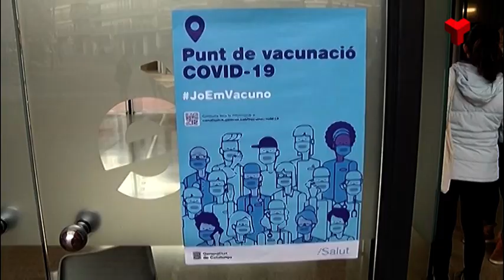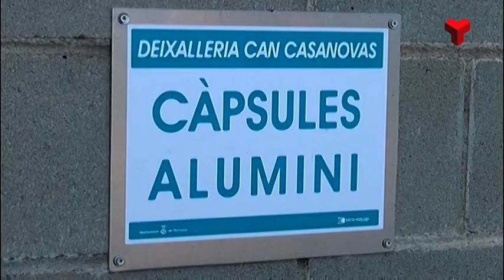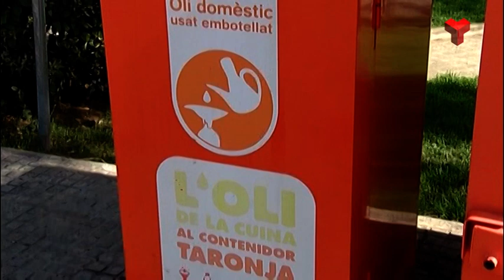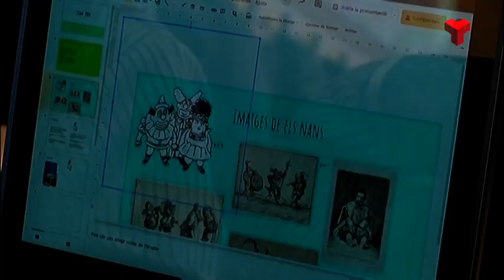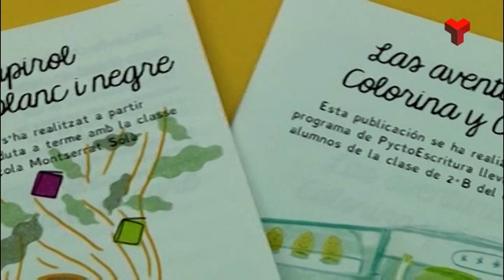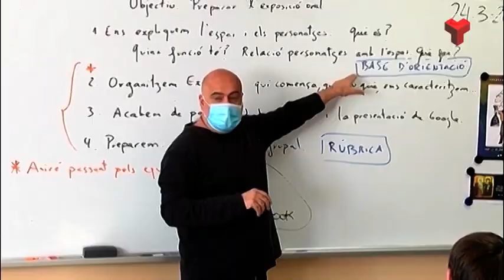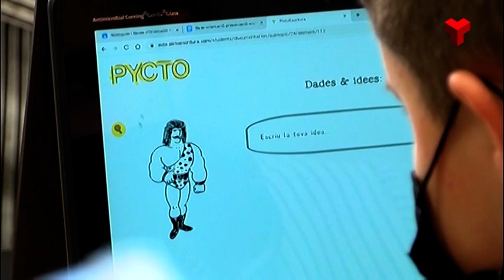Informatiu Vespre dimecres 07-04-2021 de Canal Terrassa